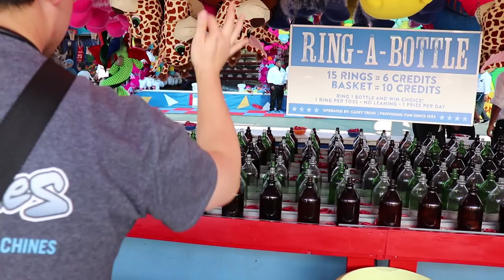Winning CARNIVAL GAMES at the State Fair of Texas 2017! Ring Toss, Goblet Toss and Skeeball Wins!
We're playing carnival games at the State Fair of Texas in Dallas! Carnival game wins are not easy but Texas State Fair 2017 has the Super Midway games - Goblet Toss, Ring Toss, Skeeball, Bottle Up, and the impossible Ladder Game - how can we possibly tackle them all? They were a TON of fun and included so many of our favorites, including goblet toss, ring toss, and skee ball. Kevin even dared to climb the ladder! The prizes there were AMAZING - there's even a dragon the size of Kevin! We simply CANNOT pass this one up!

It's time to meet Big Tex, eat tons of food and sugary treats, ride the sky lift, and play LOTS of carnival games at the State Fair of Texas in Dallas, TX! We are so excited to play carnival games!
Come join us on our adventure through the State Fair of Texas 2017!